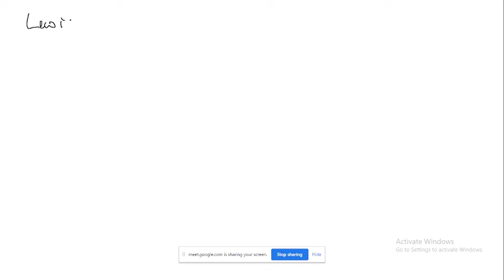BORON FAMILY L 2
BORON FAMILY